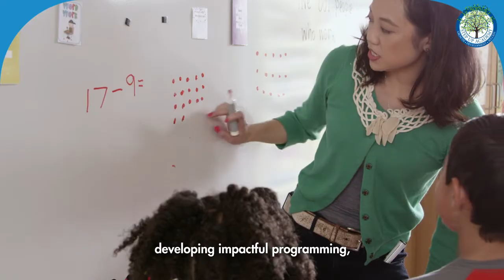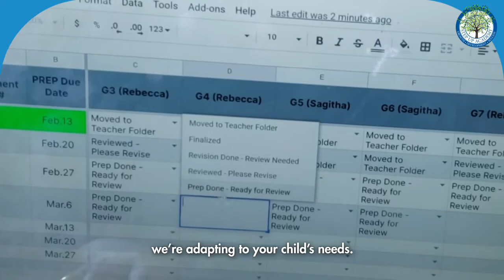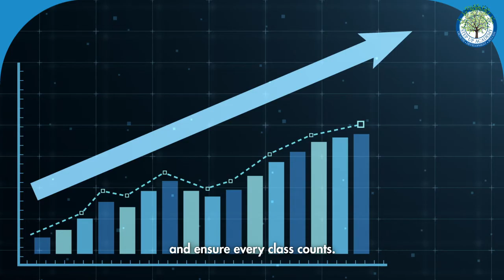Math Tutoring Program at Step Up Academy of Learning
Welcome to Step Up Academy of Learning where we foster a love of math in all our students! Run and taught by certified teachers - you can be sure that your child is in the best hands to help them flourish and succeed in all the math they do!